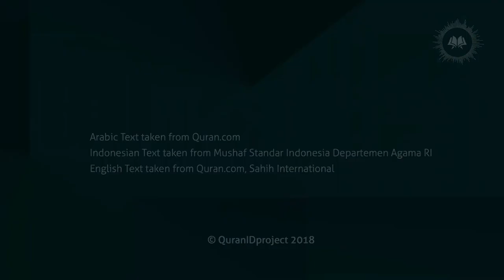Al-Ikhlas in Sign Language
QS. Al-Ikhlas (112): 1-4
visual diisyaratkan oleh Adhika Hario
audio dibacakan oleh Gita Gutawa
Kolaborasi ini merupakan salah satu jawaban bagi @QuranIDproject yang sejak awal memiliki visi untuk memudahkan akses masyarakat terhadap Al-Qur’an dan terjemahannya, yang ternyata komunitas Tuli di berbagai pulau di Indonesia sangat membutuhkan akses terhadap hal tersebut.
Berawal dari kegelisahan para orang tua di seluruh Indonesia yang belum tahu bagaimana mengajarkan Al-Qur’an kepada anaknya yang terlahir istimewa, TULI, QuranIDprojectISYARAT yang berkolaborasi dengan @TheLittleHijabiHomeschooling hadir untuk mendukung komunitas Tuli yang merindukan Islam & Al-Qur’an dalam bahasa yang mudah dipahami oleh mereka, yaitu BAHASA ISYARAT.
Yuk ikut wujudkan salah satu harapan temanTuli dalam memahami Islam, melalui @Dompet_Dhuafa untuk program CahayaDalamSunyi, sebuah pengembangan materi pembelajaran agama Islam dengan menggunakan ilustrasi visual dan bahasa isyarat yang inovatif, kreatif, serta aksesibel.
Produser: @archiewirija
Produksi Audio: @pchrismansyah @narendrapawaka
Produksi Video: @muthiazf @biebulz @sangkotprak @ssseruni
Pengawas Bahasa Isyarat: @thelittlehijabihomeschooling
Pengawas Pembacaan Qur’an: H. Uci Armisi
Desain Visual: @gemasemesta @deabdil @azaliaanisa
Teks Bahasa Arab diambil dari Quran.com
Teks Bahasa Indonesia diambil dari Mushaf Standar Indonesia Departemen Agama Republik Indonesia
Teks Bahasa Inggris diambil dari Quran.com, Sahih International

Rekening Bank Syariah Mandiri
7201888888 atas nama YYS QURAN INDONESIA PROJECT

Informasi dan Konfirmasi :
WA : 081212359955